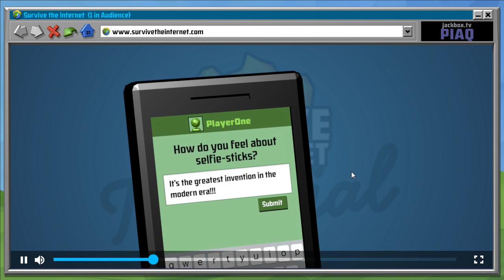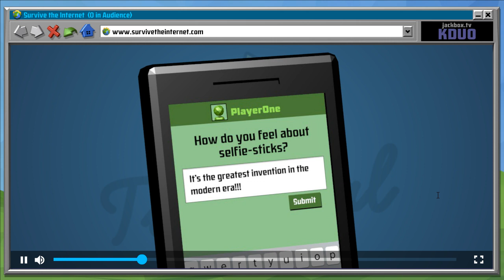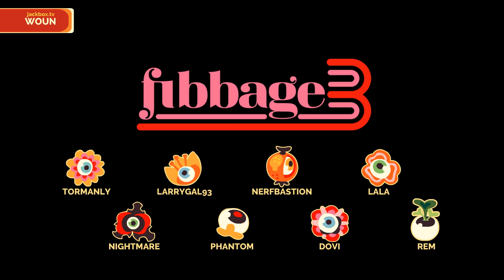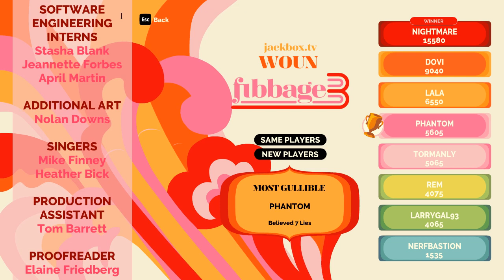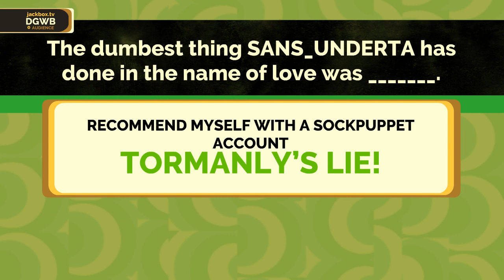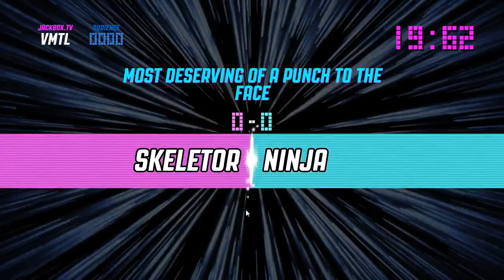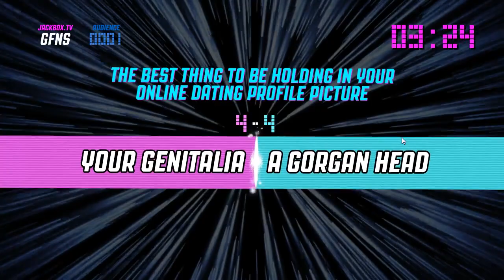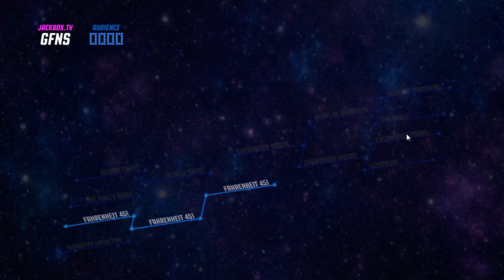Laddy Gaga Chokes on Ghost Milk, Kayne Spits it on Sidewalk | Jackbox 4 with YOU!